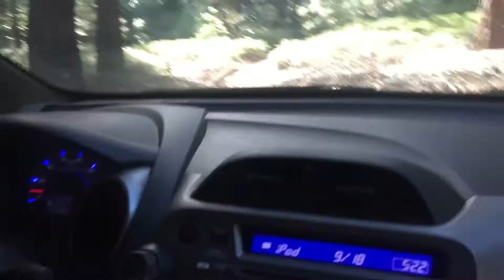GARY TAKES THE FIT FLYING!!!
On this day, Gary goes beyond young and reckless as you will witness him taking his Honda Fit out for probably the best time it's ever had since it came out of the factory.